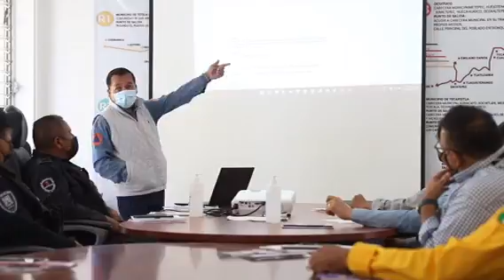Mantiene CEPCM trabajo coordinado con secciones del Plan Fuerza Tarea Popocatépetl